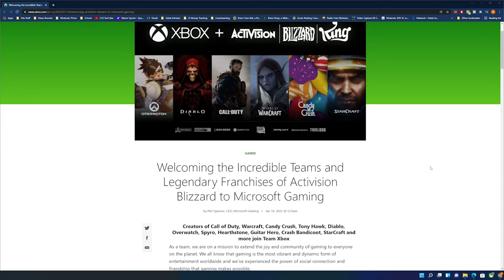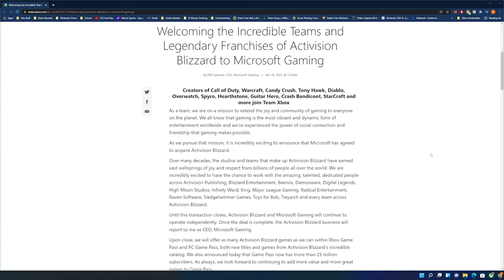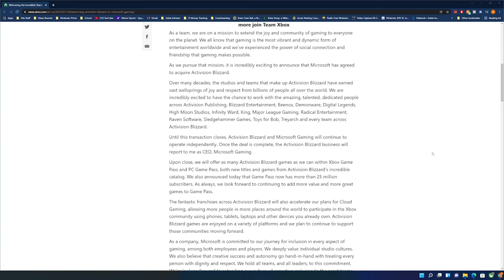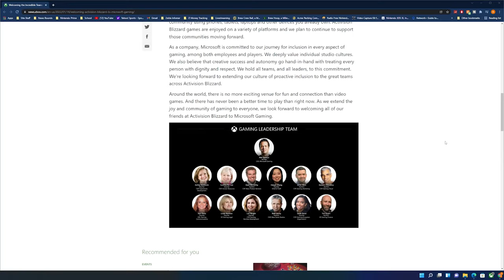Mario Kart Crossroads News & Xbox Buys Activision for $70B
Mario Kart X, 9, Cross, Crossroads... whatever you want to call it gets some interesting new gameplay related rumors. Meanwhile, Microsoft and the team at Xbox just made the largest video game purchase in forever, spending north of 469 BILLION dollars to buy Activision Blizzard.

00:00 - Intro
00:54 - Mario Kart 9/10/X Gameplay Rumors
06:54 - Microsoft & Xbox Buy Activision Blizzard